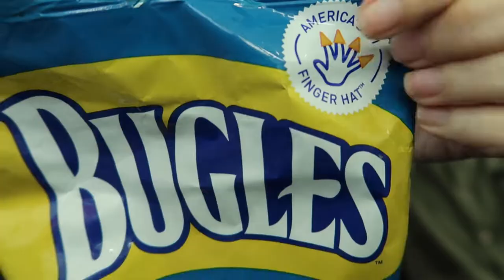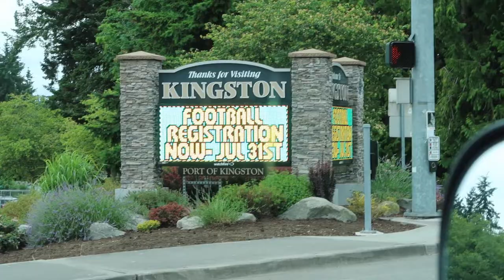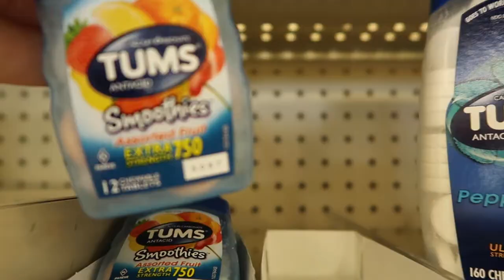Olympic National Park Truck Camping | Part 1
We’re Jerry and Diana. For the Fourth of July weekend, we took the Edmonds-Kingston Ferry to Olympic National Forest on the Olympic Peninsula in Washington State. We camped at the Heart o’ the Hills campsite and slept in the back of our Ford Ranger. There was some conflict, “I offended him.” But we made it to Hurricane Ridge. You won’t believe how beautiful it is.